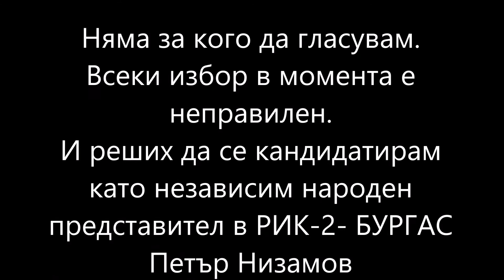ШЕНГЕН И ЕВРО-ЗОНАТА - Програма на Петър Низамов с № 37 в Бюлетината в МИР-Бургас - НЕЗАВИСИМ